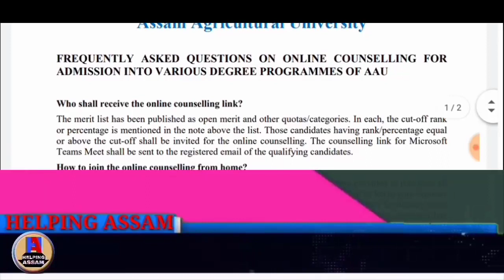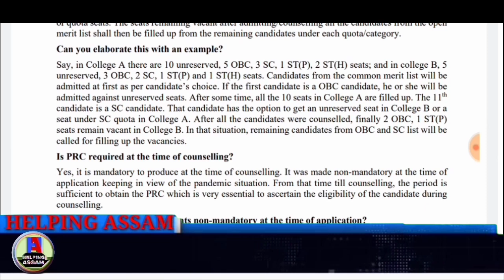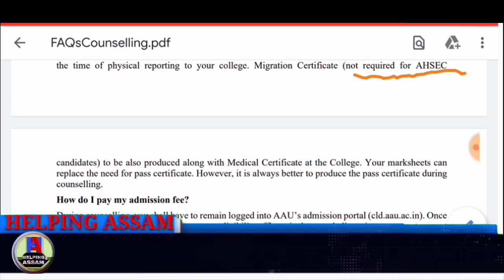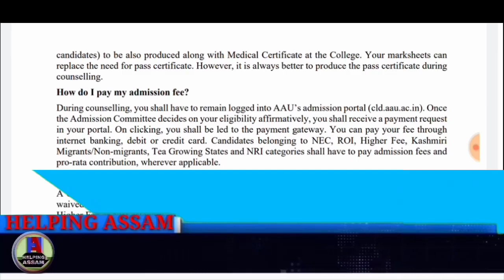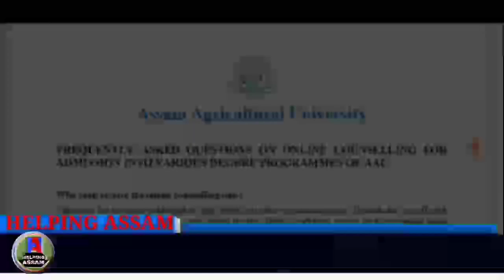FREQUENTLY ASKED QUESTIONS? Assam Agricultural University Admission 2020 | AAU Counselling Process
FREQUENTLY ASKED QUESTIONS ON ONLINE COUNSELLING FOR ADMISSION INTO VARIOUS DEGREE PROGRAMMES OF AAU